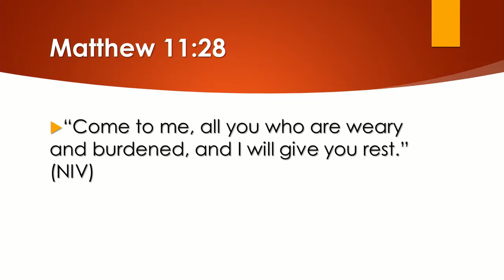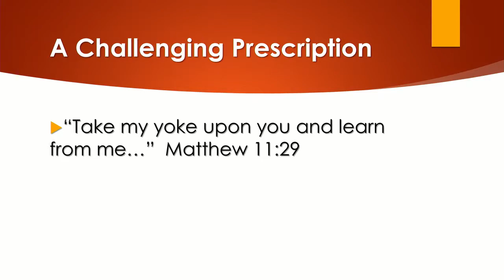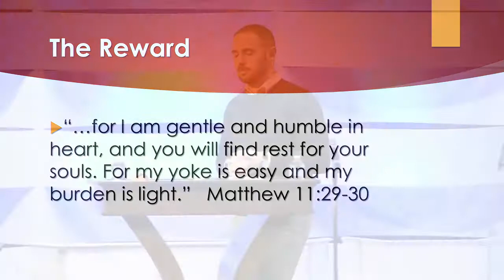Tired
6 Loker Street
Wayland, MA 01778